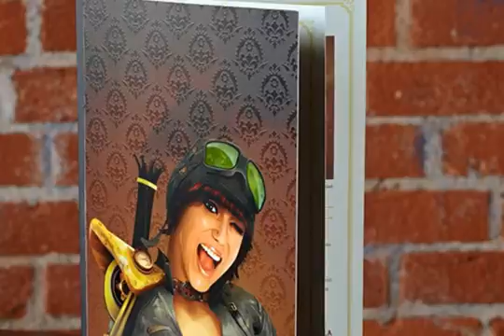1 8m uv belt leather printer pu leather genuine leather printing machine